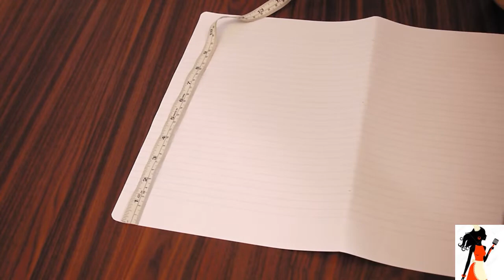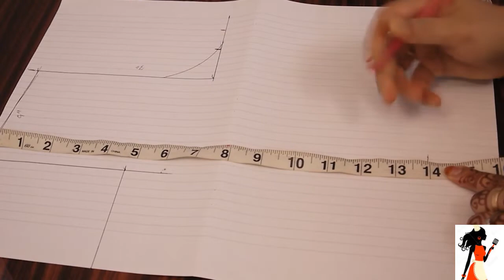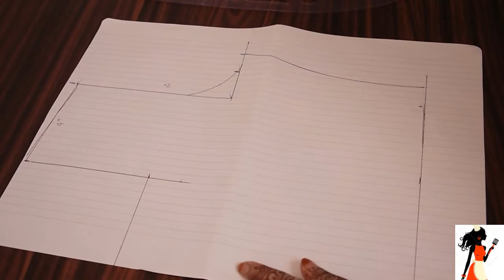জ্যাকেট কাটিং টিচিং এবং ফেব্রিক ডিজাইন/নতুনদের জন্য সহজ নিয়মে কটি/jacket kurti cutting & stitching